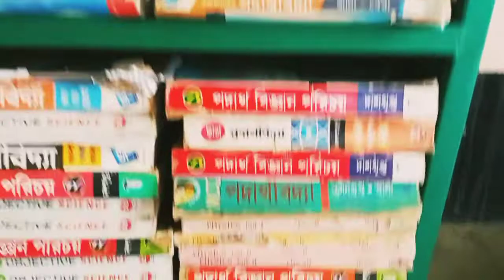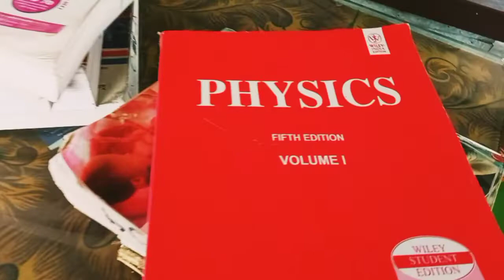Our Mission Library